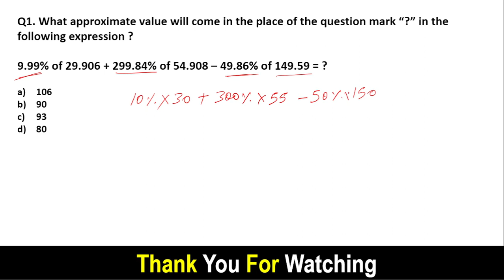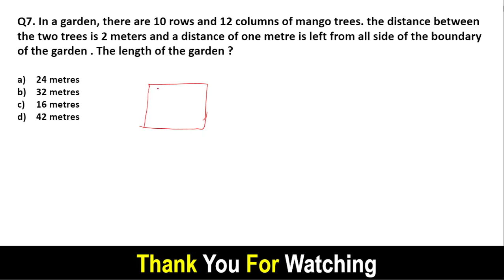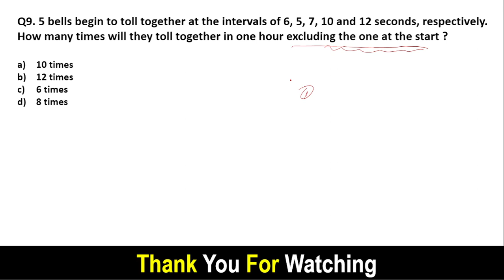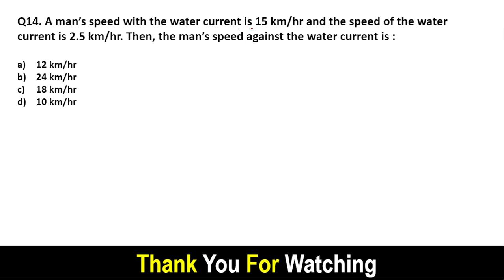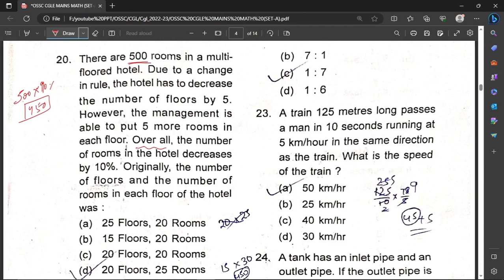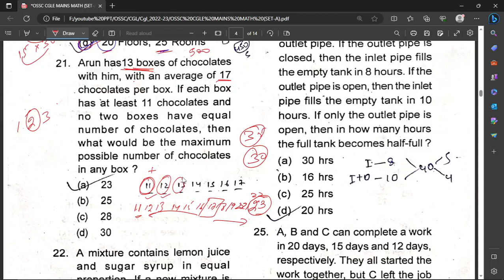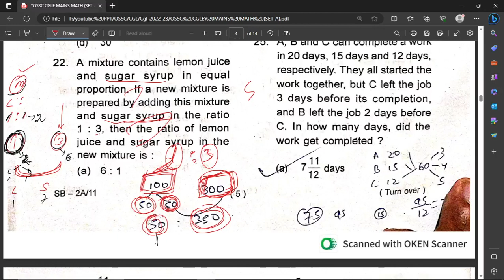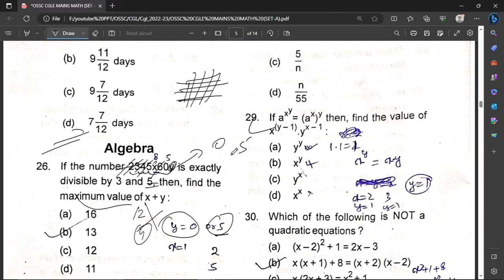OSSC CGL MAIN Analysis 2022-23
About The Video :
Here I presented Important ossc cgl 2023 main paper analysis.math arithmetic section